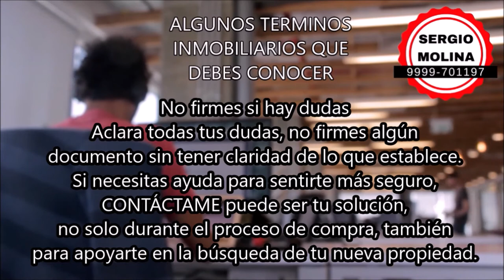TERMINOS INMOBILIARIOS QUE DEBES SABER MERIDA YUCATAN